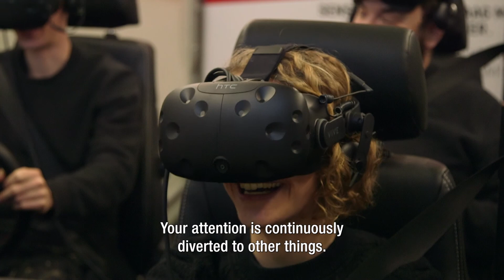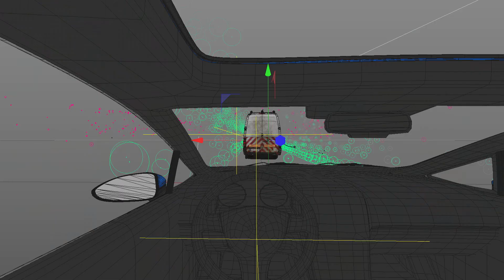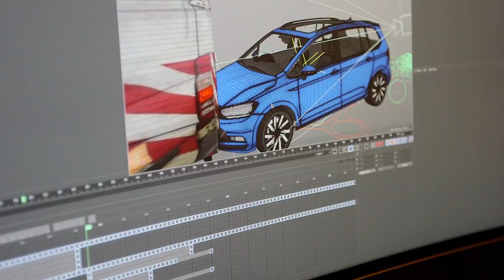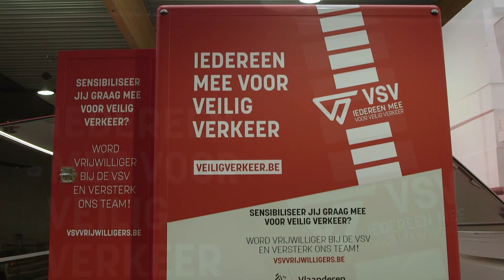Fisheye - VSV Mobile Crashcar - Making Of VR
Vlaamse Stichting Verkeersveiligheid